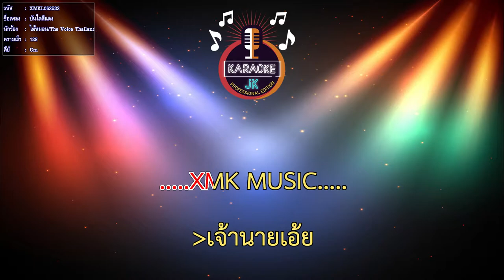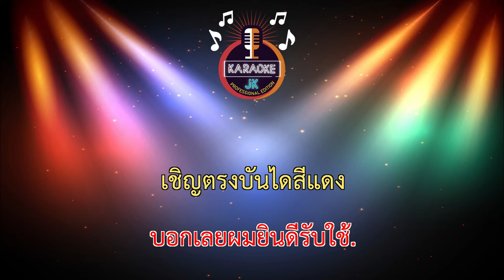บันไดสีแดง (128-Cm) - ไม้หมอน/The Voice Thailand 6【 Cover By คาราโอเกะดนตรีสด 】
ไม้หมอน : วชิรวิทย์ จีนเกิด
เพลง :  บันไดสีแดง
ทีมโค้ช : สิงโต นำโชค